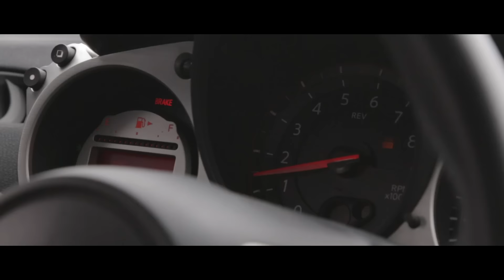Under the Hood - The Spirit of DIY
We met up with Jay Agoot, a driving enthusiast from Washington State who performs all the work on his 370Z. He had just completed installation of a turbocharger and was shaking it down at Evergreen Speedway.

Directed: Ben Abrams
Producer: Frazer Spowart
Associate Producer: Dustin St. Hilaire
Edited: Dustin St. Hilaire